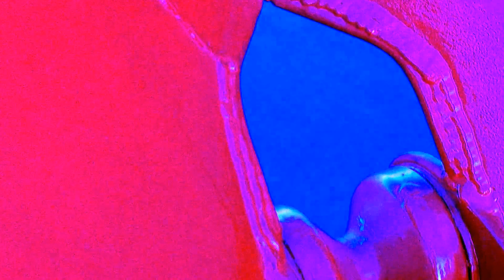Boats at Port Fourchon, Louisiana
Port Fourchon, Louisiana is a mega oil port, located at Lafourche Parish, Louisiana, on the Gulf of Mexico. It is a sea port, with significant petroleum industry traffic from offshore Gulf oil platforms and drilling rigs as well as the Louisiana Offshore Oil Port pipeline. Fourchon services deepwater oil and gas exploration, drilling, and production in the Gulf of Mexico. Port Fourchon services over 90% of the Gulf of Mexico's oil production. There are over 600 oil platforms within a 40-mile radius of Port Fourchon. This area furnishes 16 to 18 percent of the US oil supply. This port is amazing by any standards.